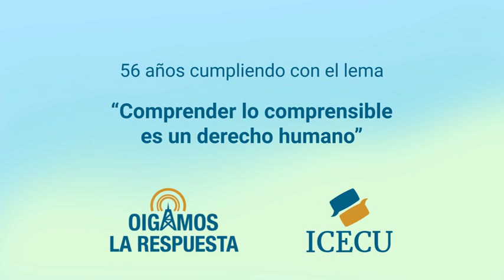¿Cómo se regeneran los huesos? Tarzán, apendicitis, lava de los volcanes, tos, centro del Sol y más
0:00 Bienvenida
1:32 Imagen de hormiga arriera
3:13 ¿Cómo se regeneran los huesos?
9:35 ¿Por qué a Tarzán le llaman rey de los animales?
11:13 ¿Qué origina una apendicitis?
16:55 ¿Qué será bueno para aliviar la tos?
19:43 ¿Cómo es el centro del Sol?
23:44 ¿De dónde viene la lava de los volcanes?